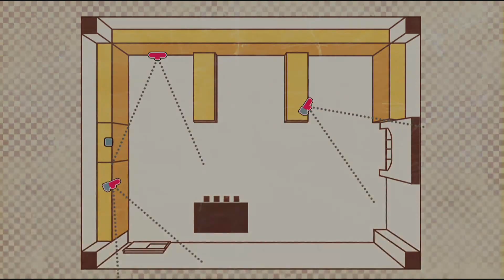▼超絶推理アクション - 『ニューダンガンロンパV3』 実況プレイ part14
『──みんなのコロシアイ新学期。』

■PS4版 ニューダンガンロンパV3 の実況プレイ動画です。
■基本的には自由に遊びますが、サクサク攻略を目指します。
■OPは公式のものにアレンジを加えたものです。日付についてはダンガンロンパシリーズ参照。
■今回も、初見イジワルモードで遊びます。
■Chapter1(チャプター1) / 第1章 私と僕の学級裁判

■関連動画(ダンガンロンパシリーズ動画)

■タイトル：ニューダンガンロンパV3
■本体：PS4 / Vita
■配信日：2017年1月12日
■ジャンル：推理アクション